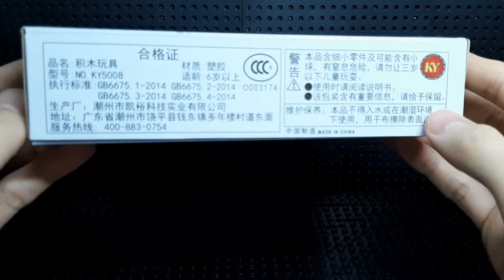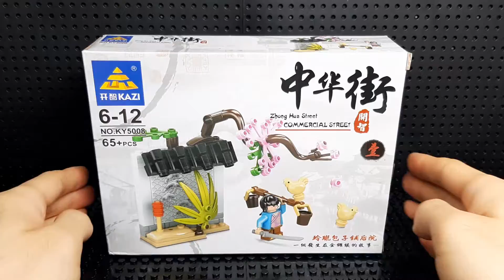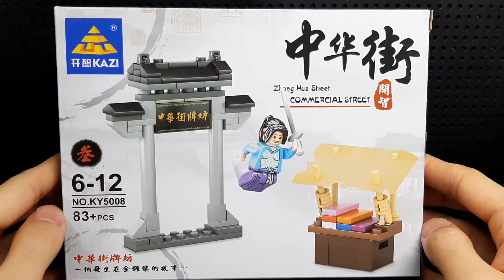Lego Knockoff Zhong Hua Commercial Street KY5008 (KAZI) 중화 상업가 중국 레고 짝퉁 미니피규어 세트 카지 5008 리뷰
Lego Knockoff Zhong Hua Commercial Street KY5008 (KAZI)

중화 상업가 중국 레고 짝퉁 미니피규어 세트 카지 5008 리뷰

안녕하세요, 레고브릭연구소의 케빈입니다.
이번 영상에서는 KAZI에서 출시한 중화 상업가 세트를  리뷰해 보았습니다.
레고브릭연구소 구독자라면 "좋아요", "댓글", "공유"는 필수인 거 아시죠? ^0^